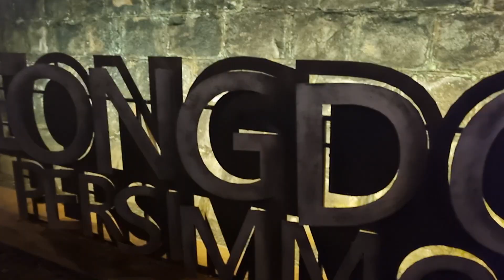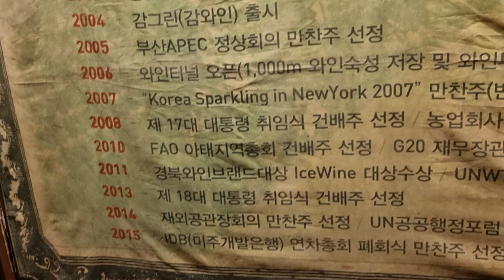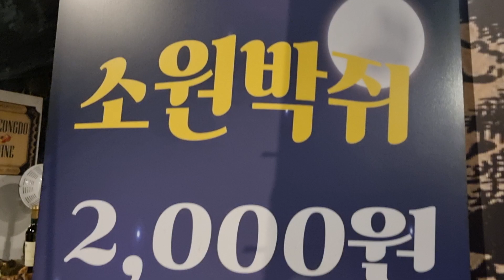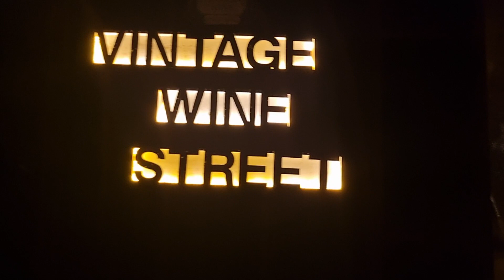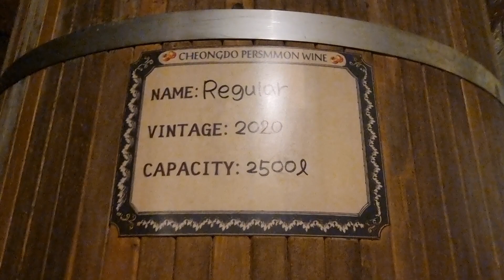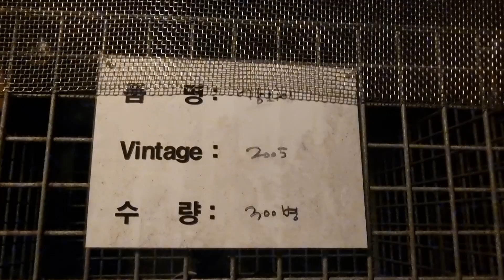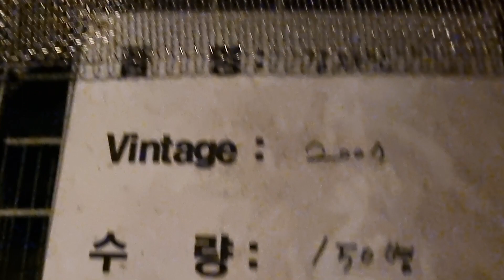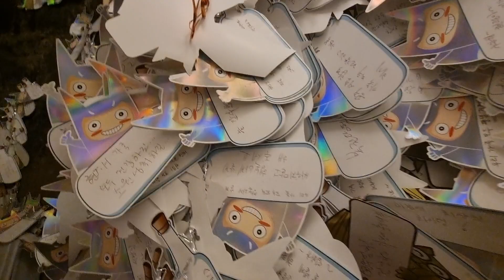청도와인터널 입장료는 공짜